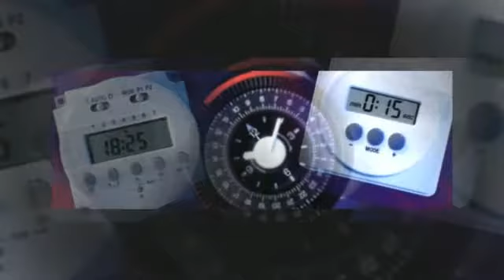Mini Split Heat Pump (Heating and Air Conditioning).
Heat Pump. Adjustable Airflow: In some models, you can adjust airflow on the remote. With others you manually move louvers to direct cool or warm air throughout your space.